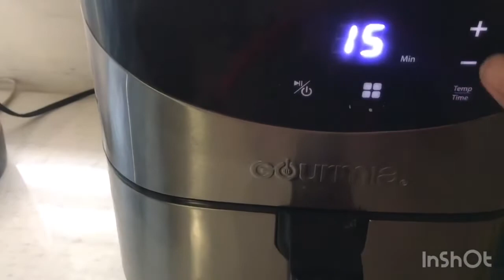Pastel de manzana saludable |Diana Romero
Para esos antojos interminables en este proceso de cuarentena, te traigo esta receta rica, fácil, saludable y “práctica de un pastel de manzana en su versión suuperrr saludable
🍎 Las porciones son para un pastel individual 🍎
👍Para la base
- 1/2  taza de nuez
- Dátiles sin hueso
- Chorrito de agua

👍 Relleno
- Una manzana verde
- 1/4 harina de avena
- 1 cdita harina de almendra
- Canela al gusto
- Miel de abeja al gusto
- Chorrito de vainilla
-  Agua

👍Topping
- Puñito de coco
- 3 nueces picadas
- 1 cdita harina de almendra
- Canela al gusto
- Miel